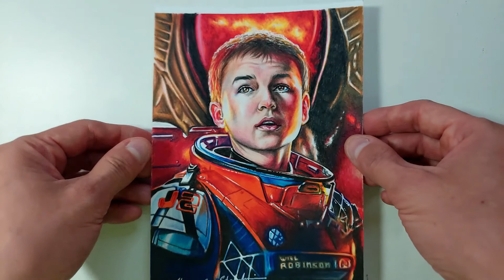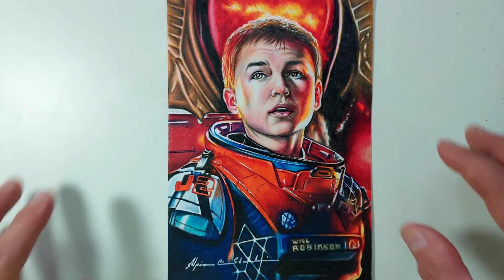Drawing Maxwell Jenkins | The Will Robinson from Lost in Space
Colored pencils drawing of Maxwell Jenkins, the Will Robinson from Lost in Space.

- Colored pencil : Faber Castell Polychromos